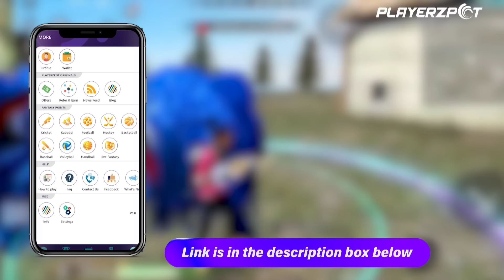Freefire No.1 HACKER ne Diya Hume GALI😡Fir maine kardiya 1-Tap sey Khopri Khali 1vs1 -Garenafreefire